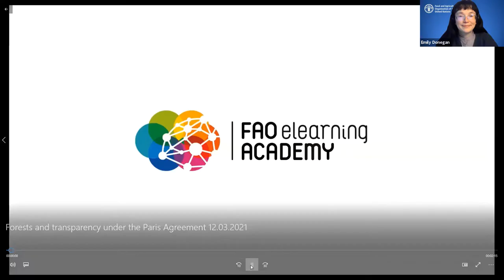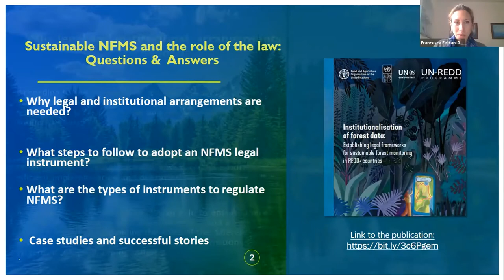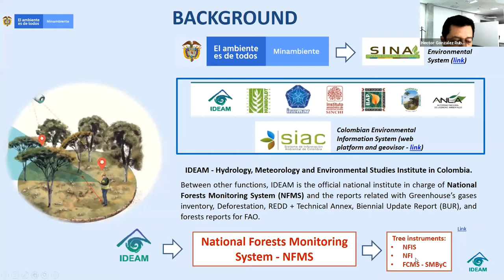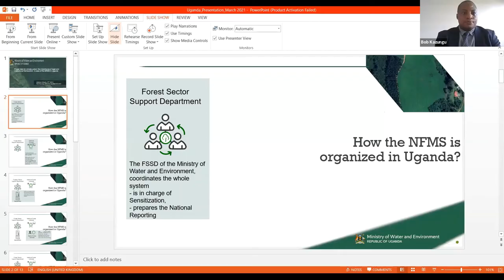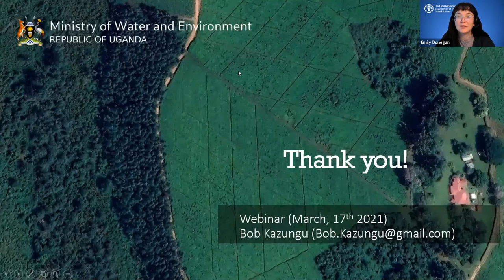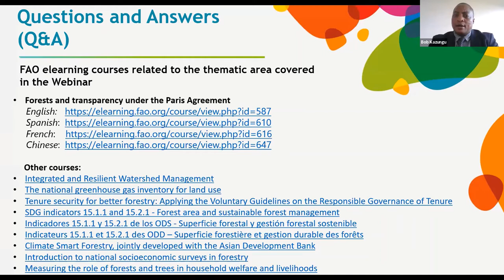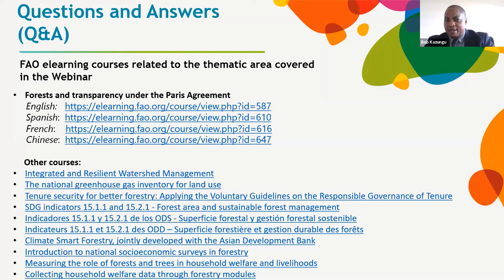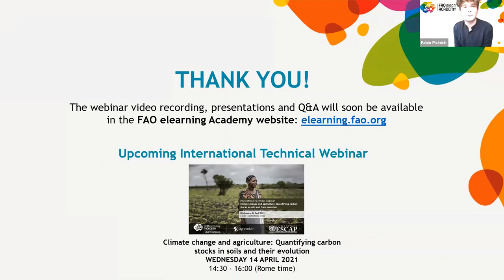Forest data for climate action: the importance of legal and institutional frameworks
Objectives of the webinar:
1)Clarify why legal and institutional arrangements are paramount to implement robust and sustainable National Forest Monitoring Systems (NFMS);
2) Launch of the FAO paper on “Institutionalisation of forest data: Establishing legal frameworks for sustainable forest monitoring in REDD+ countries”;
3) Share experiences and lessons learned from Colombia and Uganda for the institutionalization of forest data and enhancement of NFMS.